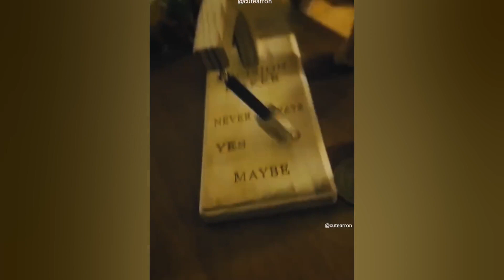FUNNIEST CAT AND DOG VIDEOS 2023 #10